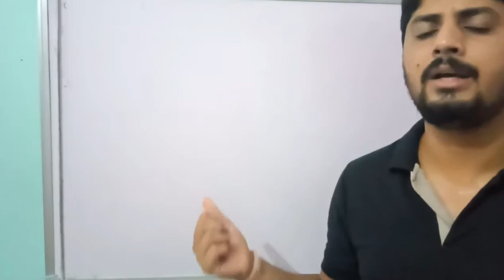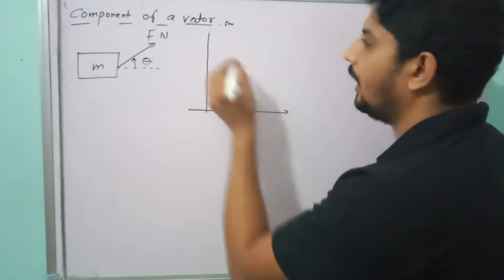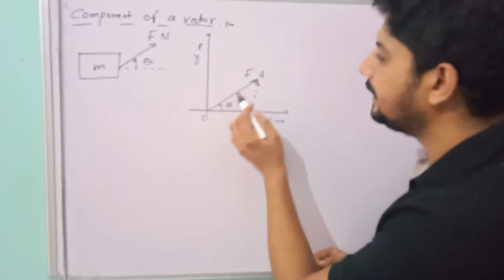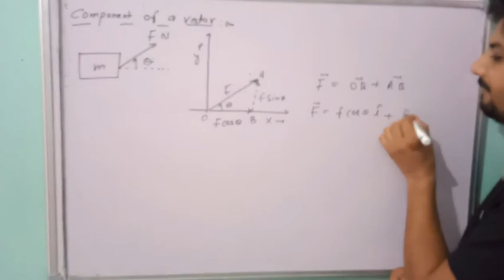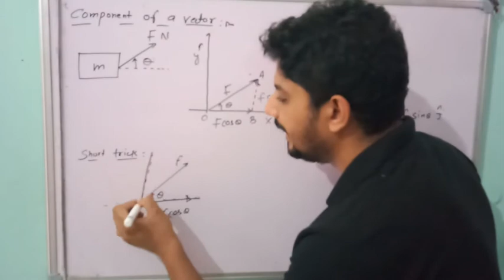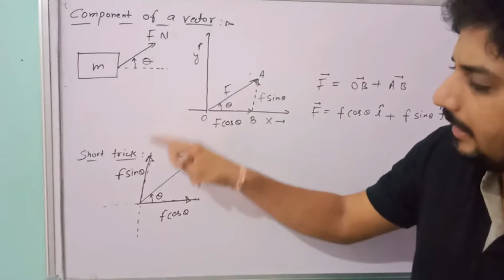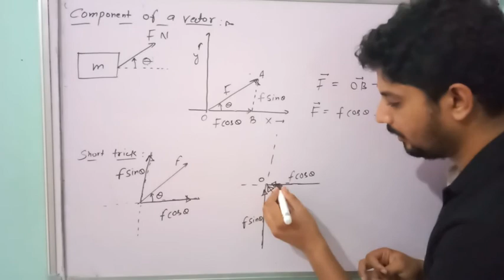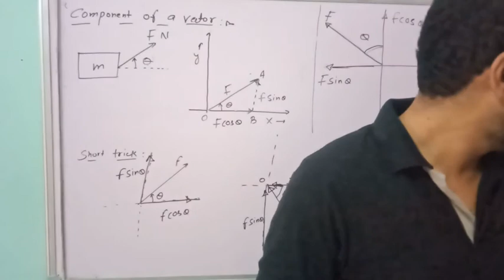Revision of components of a vector